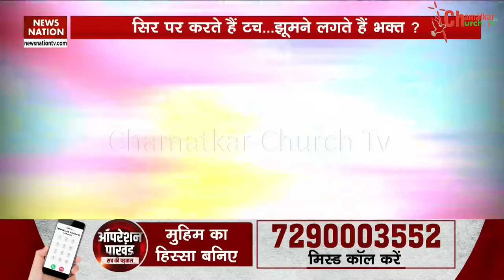न्यूज़ नेशन के साथ हो गई गरम बहस बिशप अमरदीप की (पूरा डिबेट)